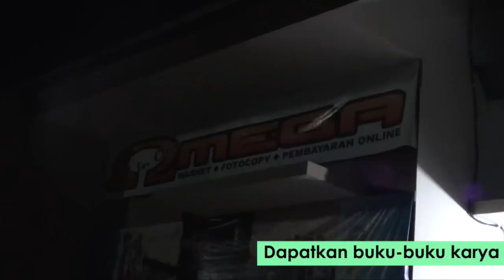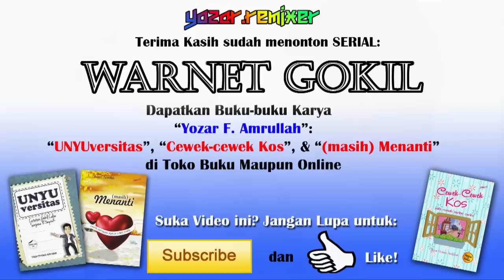Video Lucu Pelanggan Tipu Tukang Fotokopi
Ini adalah Serial Youtube "Warnet Gokil" Episode 1 (pertama) dengan judul "Pelanggan Menyebalkan". Di Episode ini, Penjaga Warnet yang bernama Tahmid kedatangan seorang Pelanggan Menyebalkan bernama yozar. Saksikan kelucuan-kelucuan yang terjadi di sini.